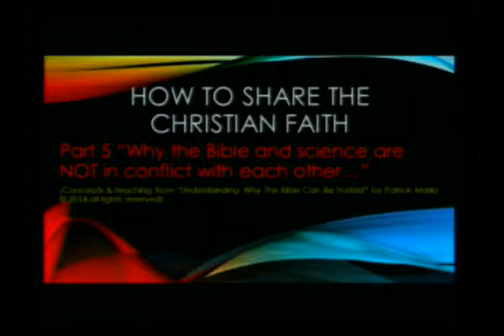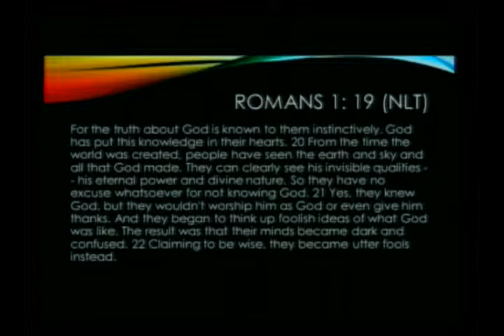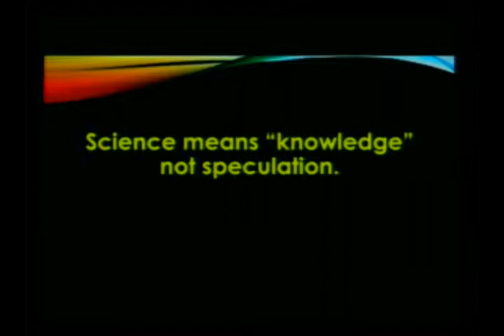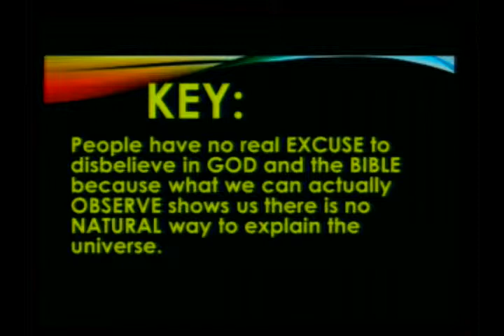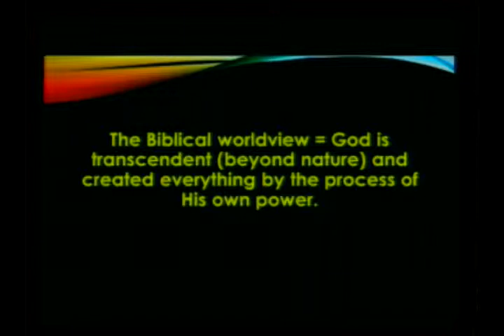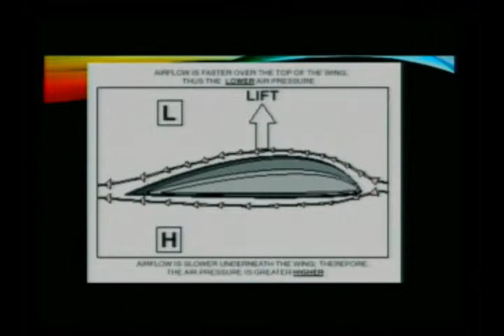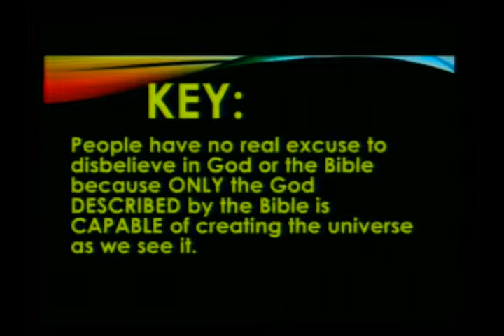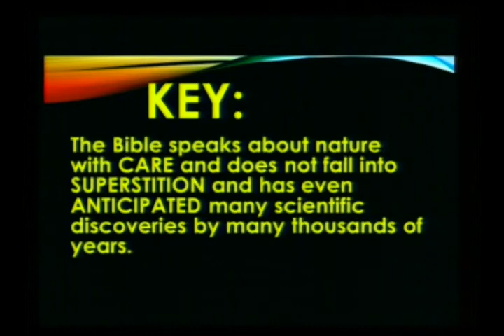How To Share The Christian Faith: Part 5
Why The Bible And Science Are NOT In Conflict With Each Other.

FourteenSix Christian Church in Surprise, Arizona